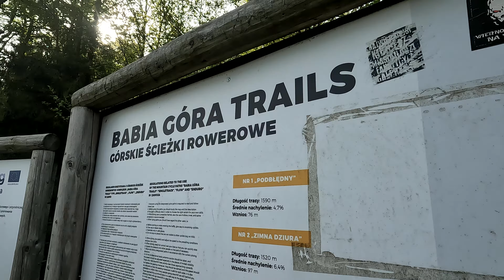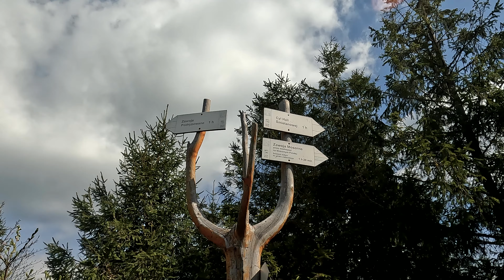BABIA GÓRA TRAILS | Rowerem w górskim klimacie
Pierwszy odcinek z nowej, rowerowej serii. Kolarstwo górskie to moja kolejna pasja, która sprawia mi wiele frajdy. Doszedłem do wniosku, że fajnie będzie połączyć rower, podróże i filmy w całość i stworzyć nową serię na moim kanale YouTube. Przed Wami pierwszy odcinek. Dzisiaj będziemy jeździć po Babia Góra Trails. Miejsce, które idealnie nadaje się dla osób takich jak ja, które dopiero rozpoczynają swoją przygodę z tym sportem.

Rozdziały:
0:00 Wstęp
1:30 Zasady panujące w Babia Góra Trails
2:24 Rozgrzewka
3:05 Trasa podjazdowa cz.1
5:04 Trasa zjazdowa (Rydzowy)
6:58 Trasa podjazdowa cz.2
10:20 PKL Mosorny Groń
11:15 Trasa zjazdowa (Sokolica + Rydzowy)
14:21 Zakończenie

Techniczna strona filmu:
- Kamera sportowa: GoPro Hero 10
- Dron: DJI Mini 2
- Rozdzielczość: 4K | 59,94 FPS
- Muzyka: Guustavv - Wizzle, Amaranth Cove - When We Were Friends, bomull - fuchsia, Matt Large - As Real As It Gets oraz Oozy - Hemisphere